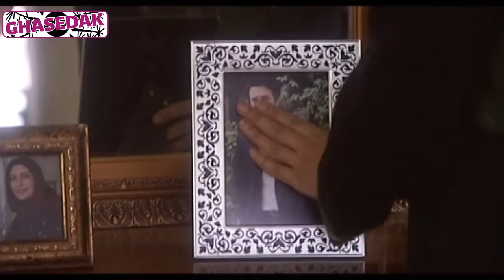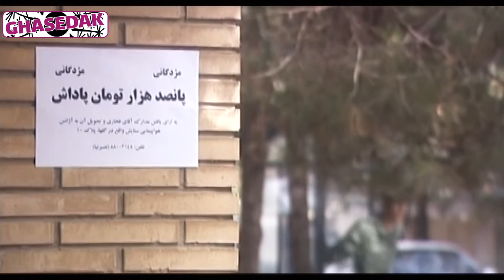سریال دلنوازان - قسمت 3 | Serial Delnavazan - Part 3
رعنا که دو فرزند به نام‌های بهزاد و ستایش از همسر سابق خود اتابک سپهری داشته، در 24 سال قبل پس از جدا شدن از اتابک و ازدواج با جهان ملکپور، دخترش ستایش ربوده میشود. او با گذشت سال‌ها همچنان در فراق دخترش غمگین است.او بارها برای پیدا کردن ستایش تلاش کرده و آخرین کسی که ادعای ستایش را کرد یلدا بود که او نیز از آزمایش موفقیتی به در نبرد. رعنا برای همسر پسر خود، بهزاد، دختر عمه‌اش، مهتاب، را در نظر گرفته‌است. اما پس از مدتی بهزاد مهتاب را فراموش کرده و با یلدا ازدواج می‌کند.
بازیگران:
شاهرخ استخری، فریبا کوثری، سیاوش خیرابی، پرویز فلاحی پور، فریده صابری، سحر قریشی، سمانه پاکدل، مهدی ماهانی، شهین تسلیمی، سمیرا حسن پور، حدیث میرامینی، محمد حاتمی، زهره فکورصبور

کارگردان: حسین سهیلی زاده
نویسنده: سعید جلالی و علیرضا کاظمی پور
تهیه کننده: مهران مهام، ایرج محمدی

سال پخش: 1388
ژانر: درام
Rana, who had two children named Behzad and Satayesh from her ex-husband Atabak Sepehri, 24 years ago, after separating from Atabak and marrying Jahan Malekpour, her daughter Satayesh was kidnapped. With the passing of years, She is still sad about the separation of her daughter...
Serial Delnavazan - Part 3

Cast:
Shahrokh Estakhri, Fariba Kosari, Siavash Kheirabi, Parviz Falahipour, Faride Saberi, Sahar Ghoreishi, Samaneh Pakdel, Mehdi Mahani, Shahin Taslimi, Samira Hasanpour, Hadis Miramini, Mohammad Hatami, Zohre Fakursabour.

Director: Hossein Soheilizadeh
Author: Said Jalali and Alireza Kazemipour
Producer: Mehran Maham, Iraj Mohammadi

Release: 2009
Genre: Drama